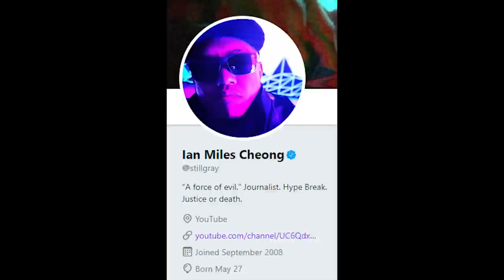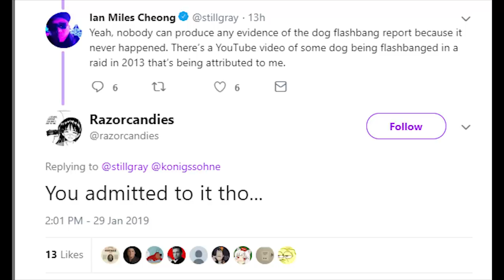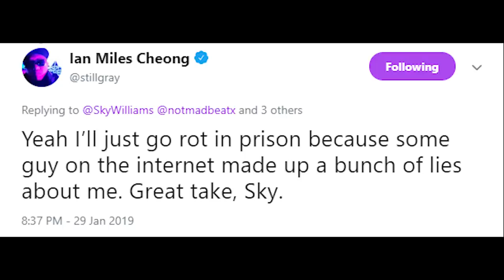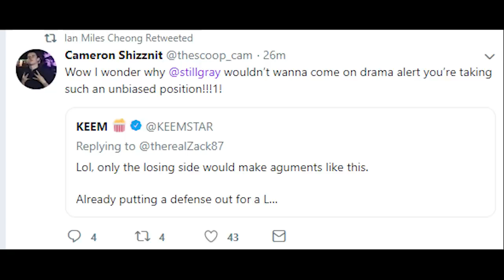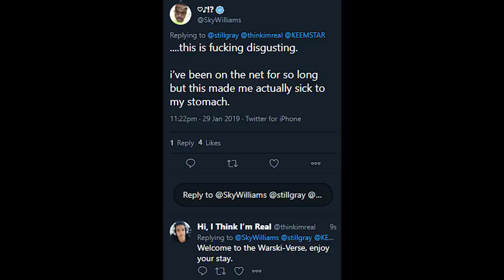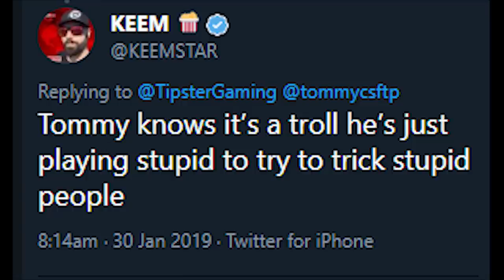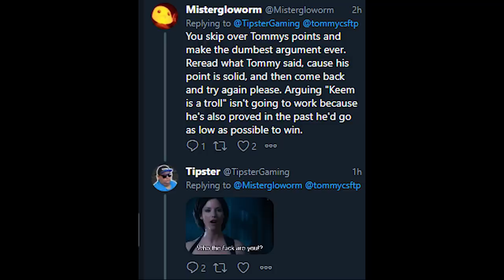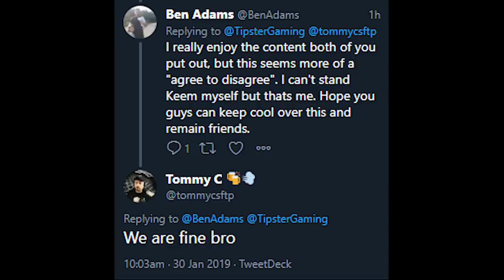Twitter VS Ian Miles Cheong